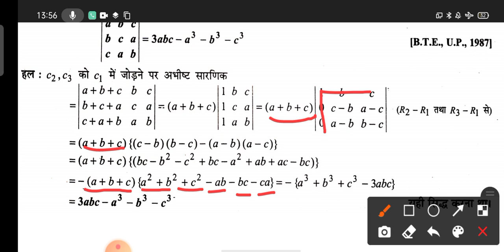Polytechnic 1st Semester 2022 || Applied Math || V.imp Questions || Video - #27